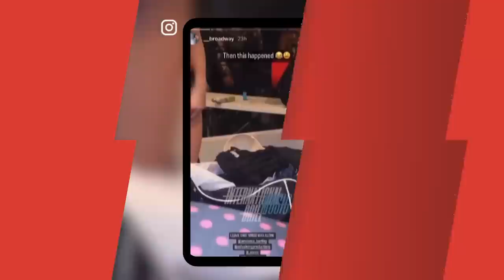Maino Chokes Out YouTube Prankster After Wild Questions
Script Written By: Joe Walker
Video Edit: CT